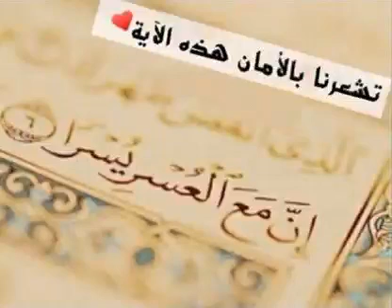تشعرنا بالأمان هذه الأية